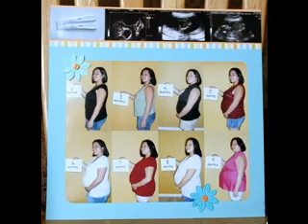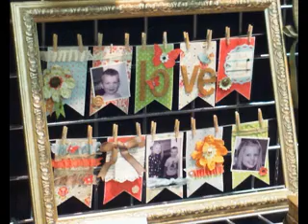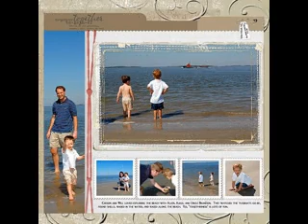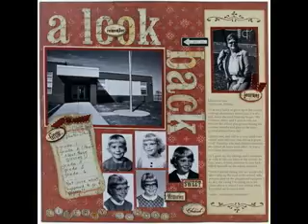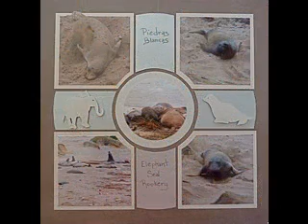Best Photo scrapbooking ideas